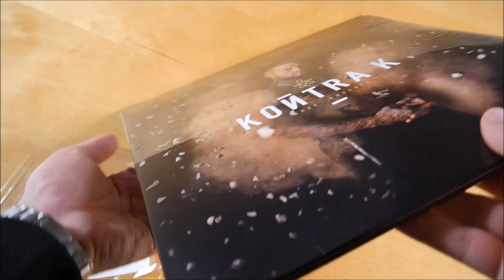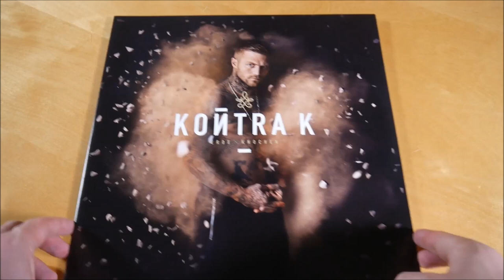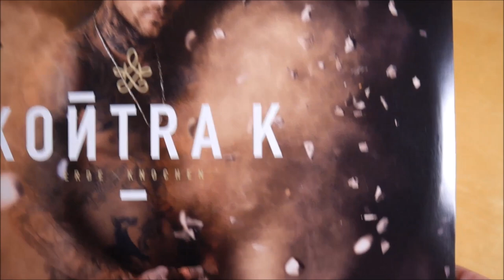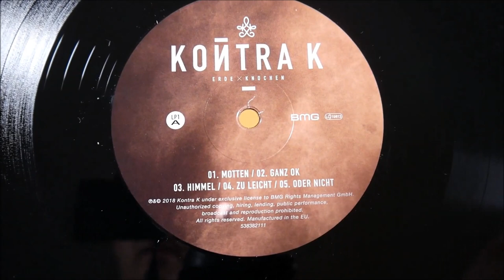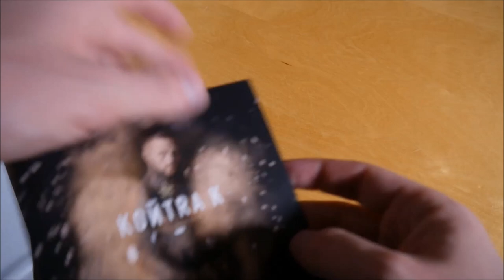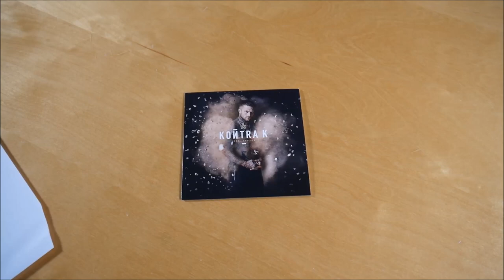Kontra K - Erde & Knochen Vinyl Unboxing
In diesem Video zeige ich euch die Erde & Knochen Vinyl von Kontra K.

► ALBUM INFOS
Kontra K – Erde & Knochen
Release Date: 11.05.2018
Kaufpreis: 39,99 €

Erde & Knochen Vinyl Inhalt:
- Album Doppel Vinyl
- Album CD

Erde & Knochen Tracklist:
01. Motten
02. Ganz Ok
03. Himmel
04. Zu leicht
05. Oder nicht
06. Respekt (feat. Fatal)
07. Was weisst Du schon
08. Ellenbogen raus (feat. SSIO)
09. Setz Dich (feat. AK AusserKontrolle & Gzuz)
10. Egal wer kommt (feat. Bausa)
11. Fussstapfen (feat. Rico)
12. Hunger
13. Geschwister (feat. BTNG)
14. Fame (feat. RAF Camora)
15. Ich hab Dich
16. Zwischen Himmel & Hölle
17. Ohne Dich
18. Besser geh

Erde & Knochen Info:
Das neue Album von Kontra K erscheint am 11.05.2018 über BMG Rights.